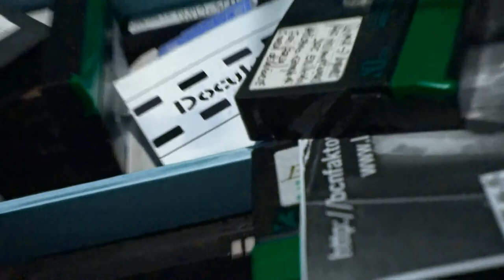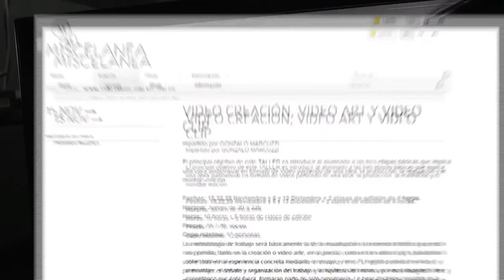DOCUMENTALIDADES- contenidos audiovisuales- (etapa mini dv 2005 2011),UN APOSTOLADO AUDIOVISUAL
SPOT
mini trailers-
cintas mini dv
ALGUNOS DE LAS DECENAS DE CONTENIDOS CREADOS y colaboraciones, selecciones, etc etc

GONZALO MARCUZZI- realizador y editor- (Formador)